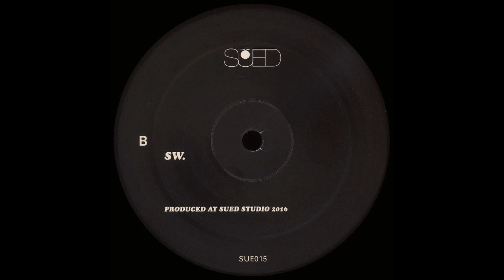SW. - Untitled B2 (2016)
Label: SUED – SUE015
Format: 2 x Vinyl, LP, Album
Country: Germany
Released: Nov 17, 2016
Genre: Electronic
Style: House, Techno, Broken Beat